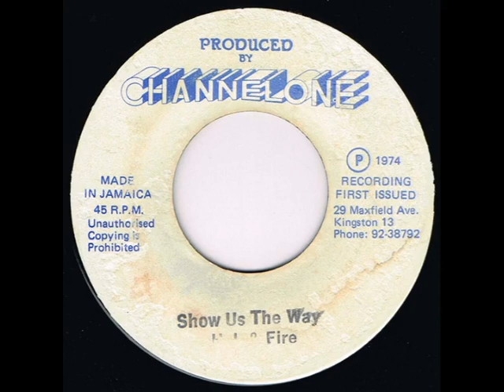Hell & Fire - Show Us The Way